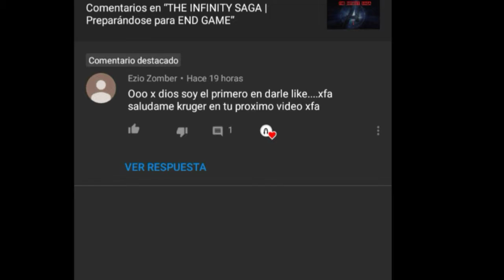THE INFINITY SAGA | Preparándose Para END GAME Final | Infinity War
Siente la libertad de opinar,calificar y compartir

Todo lo que tiene un principio tiene un final y este es el principio del fin...

Última parte de este especial en la que te contaré todo el UCM hasta ahora,espero y lo disfrutes.

INFINITAS GRACIAS POR VISITAR !

Ya hay Instagram!

(posteo algunos memes y perritos lindos)

Por si gustas ...